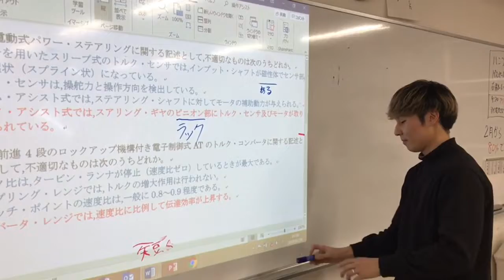今日も頑張ってますっ！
留学生2年生、今日も国家試験対策
頑張ってます。その様子です。